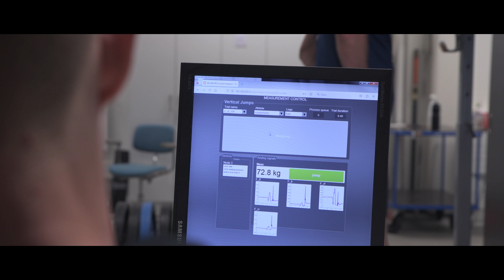Behind the Scenes - Maastohiihto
Miten maastohiihtäjät saavuttavat huipputuloksia? KIHUn asiantuntijat auttavat urheilijoita suorituskykytestien ja seurannan avulla optimoimaan heidän harjoittelunsa. Videolla seurataan testipäiviä, joilla mitataan hermolihasjärjestelmää ja kestävyyttä, tarjoten arvokasta tietoa valmentajalle ja urheilijalle päivittäiseen valmentautumiseen.

KIHUn asiantuntijat toimivat osana lajien valmennustiimejä ja tuovat näyttöön perustuvaa tietoa sekä osaamistaan jokapäiväisen harjoittelun tueksi.